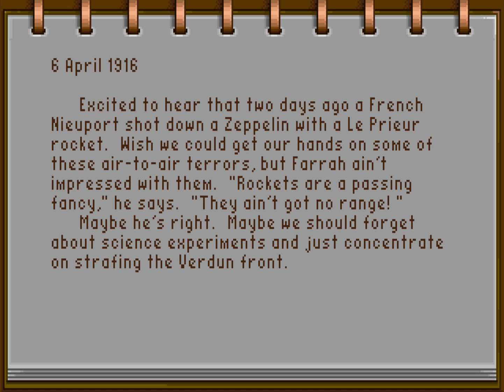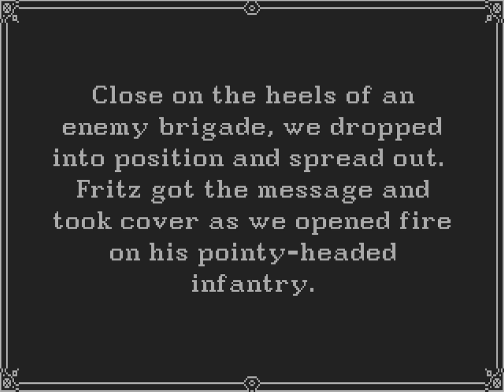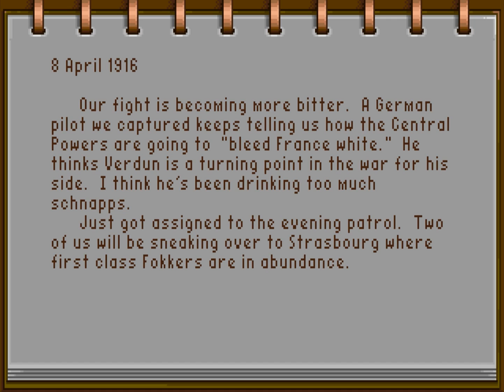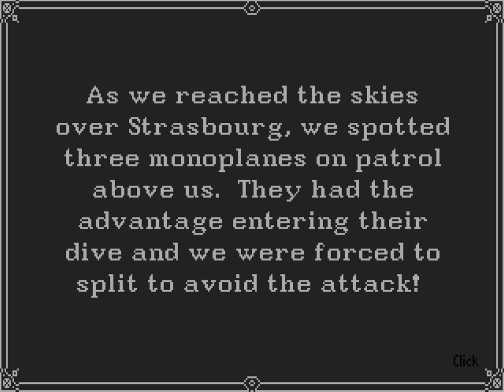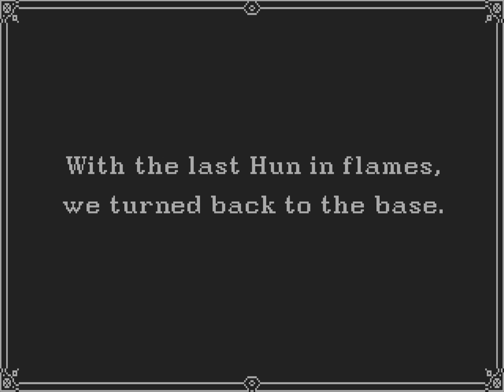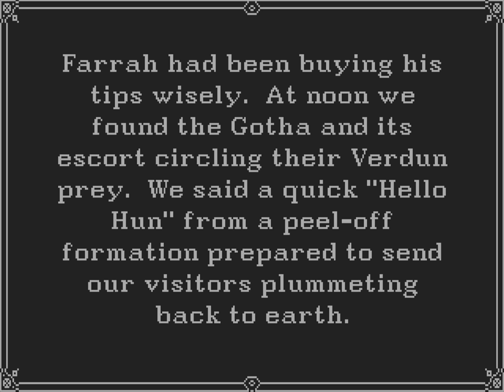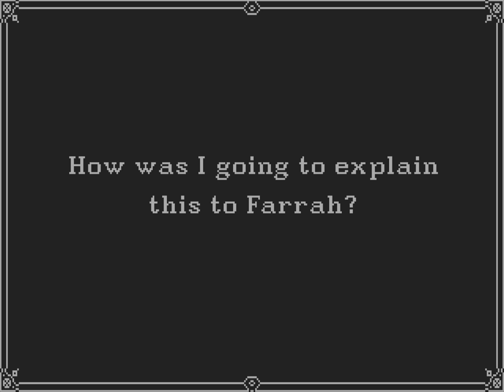Wings (Amiga/Gameplay/Full HD) {deutsch} - #04 Der neue Rekrut